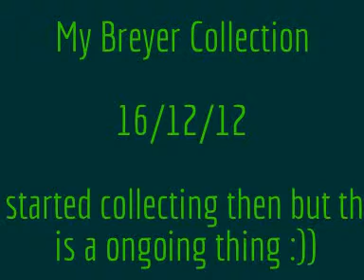My Breyer Collection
This Is a on going thing if and when I get another one I will add him/her!